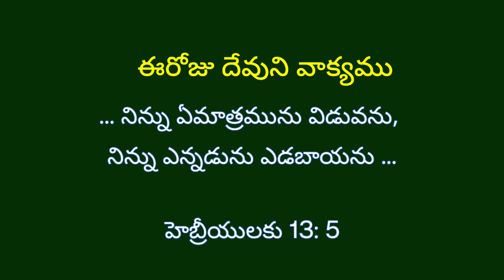May 9, 2023 ఆయన మిమ్మును గూర్చి/ హెబ్రోను క్యాలెండరు వాక్యము/Hebron calendar/ morning meditation